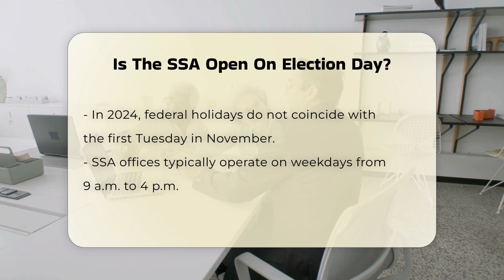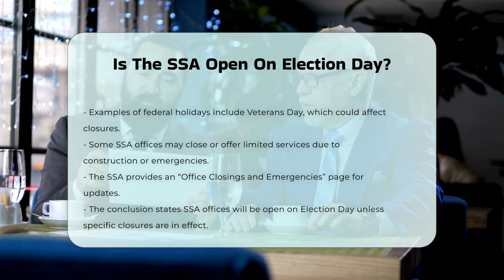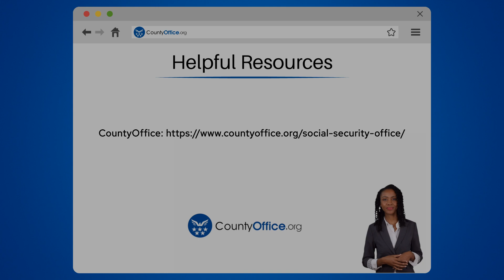Is The SSA Open On Election Day? - CountyOffice.org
Is The SSA Open On Election Day? Have you ever wondered about the operating hours of the Social Security Administration (SSA) on Election Day? In this informative video, we will clarify the SSA's schedule and how it relates to federal holidays. Understanding the SSA's operating hours is essential for anyone needing assistance with Social Security services. We will delve into the specific details of the SSA's holiday schedule and discuss how Election Day fits into this framework.

While Election Day is not classified as a federal holiday, it is crucial to know how it affects SSA office operations. We will also cover the possibility of special closures that may occur due to unforeseen circumstances, such as construction or emergencies. For those who need to verify the status of their local SSA office, we will provide guidance on where to find updates regarding office closures and limited services.

Whether you are planning to visit an SSA office or simply want to stay informed, this video is packed with valuable insights.